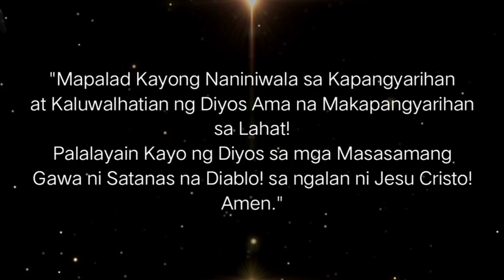Bro. ROMY ISA RIN LINGKOD NG DIYOS!